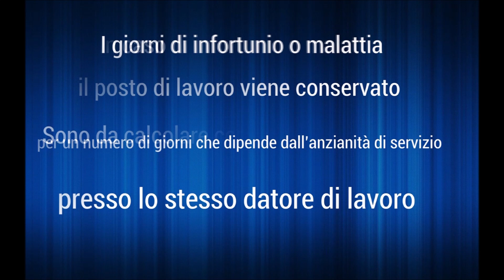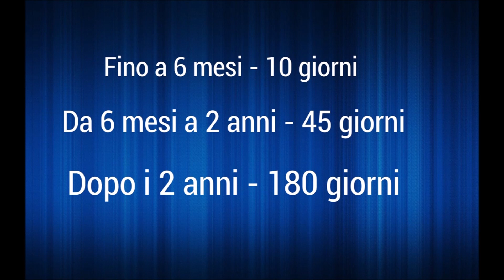ilCercaBadanti.it -Giorni di conservazione del posto di lavoro per infortunio o malattia- badante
ilCercaBadanti.it -In caso di infortunio o di malattia il posto di lavoro non si perde ma viene conservato, per un numero di giorni che dipende dalla anzianità di servizio presso lo stesso datore di lavoro.